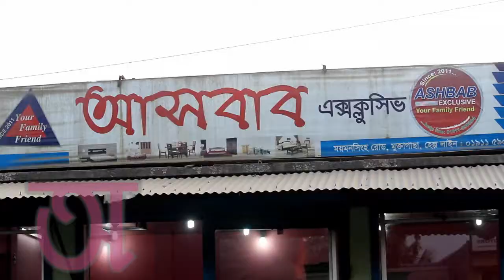ASBAB EXCLUVE. MUKTAGACHHA